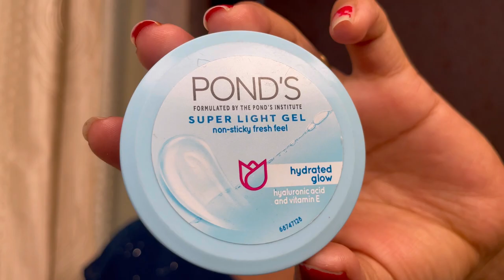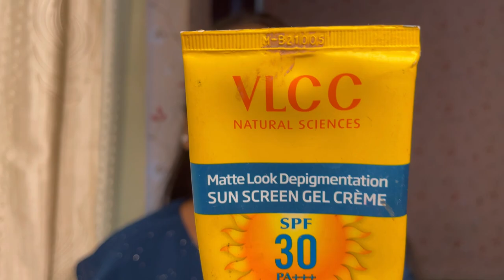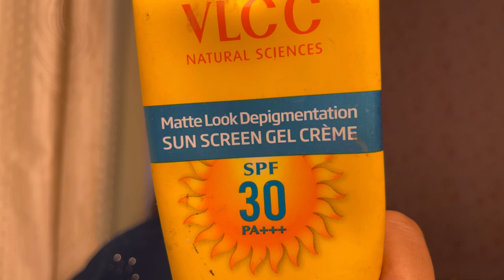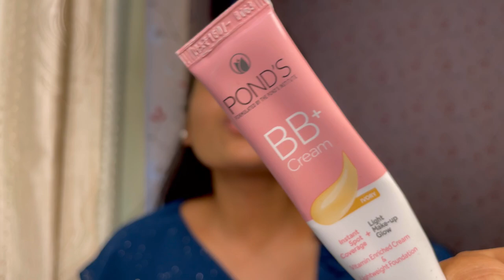Teenagers Makeup In 5 min With Tips|| Simple & Glowing Makeup For Beginners 💄|| The Richa Tutorial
Hello...

Makeup Series---

Ap Apni Richa Ko Other Sides Pr Bhi Follow Kr Skte Hai-

Ye Vo Sb Equipment Hai Jo Mai Video Bnane Me Use Krti Hu-

•Mobile Holder
•Tripod Under 300₹
•Tripod Under 600₹
•Ring Light
&psc=1
•My Mobile
ZKP/ref=cm_sw_r_cp_awdb_imm_7G31Q743FSN0W6EVX2M1